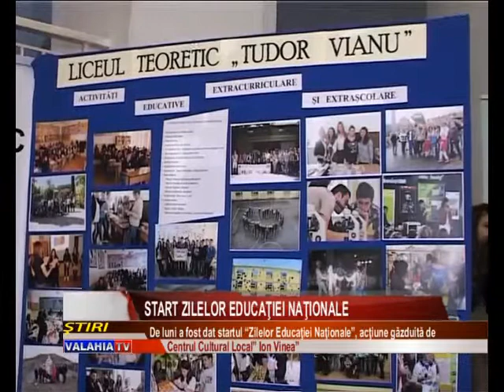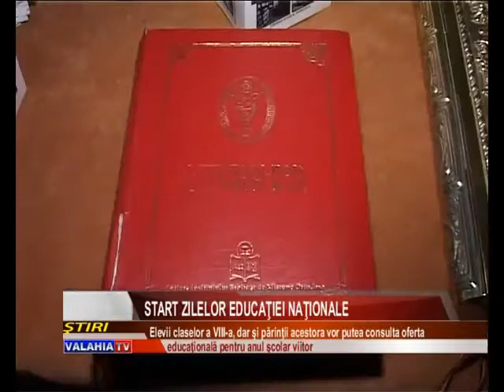Start Zilelor Educaţiei Naţionale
Liceele şi grupurile şcolare din Giurgiu au intrat de luni într-o adevărată competiţie. Fiecare dintre acestea îşi prezintă oferta educaţională pentru anul şcolar viitor, încercând astfel să atragă cât mai mulţi elevi din ciclul gimnazial.